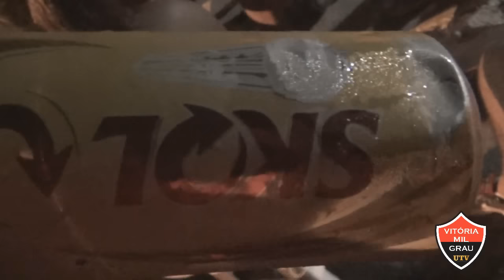ROLÉ COM A VITÓRIA MIL GRAU - VITÓRIA 1 X 0 CHOROLADOS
AÍ SEUS ARROMBADOS DEPOIS DE METER DANÇA NOS CuS DOS BEBEDORES DE CHIMARRAO A GENTE FICOU CHAPADO (DE ALCOOL, CLARO) E GRAVOU ESSE VIDEO QUE TA UMA MISTURA DE AUTISMO COM GENIALIDADE. TEVE NOIS AJUDANDO O TIO DA BREJA A EMPURRAR A KOMBI, DEPOIMENTO DE DEDADA E ATÉ GOLPE DE KARATÊ KID MALUCO CE É LOKO!
SE ESSE POST CHEGAR A 300 CURTIDAS VAI TER GOLS DA ZUEIRA ATÉ 2020
ENTAO CURTE COMPARTILHA E MARCA OS PARCEIROS POR QUE DEIXEI DE ATUALIZAR MEU REPERTORIO DO XVIDEOS PRA EDITAR ESSA MERDA